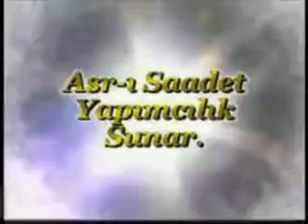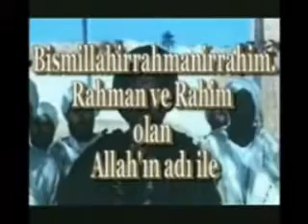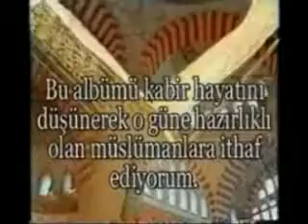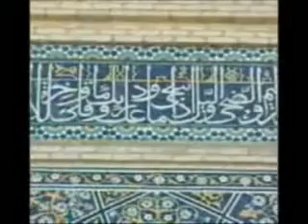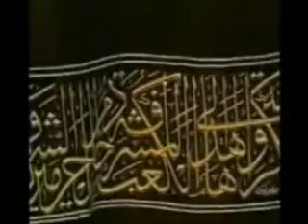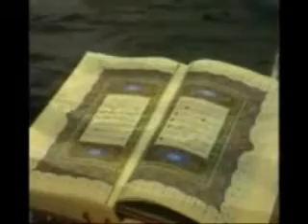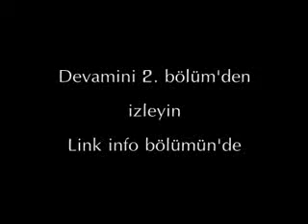Kabirde ilk gecem 1-4 Ubeydullah Arslan Hocaefendi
mahmut toptas altinoluk suleymaniye camii suleyman hilmi tunahan milli gorus nusretullah moschee mjd meeting basortu tesettur hijab khimar islamschule aicp walidomairat ahbasch debatte naksibendi dawa ebu abdurrahman muaz sahih tefsirdersi